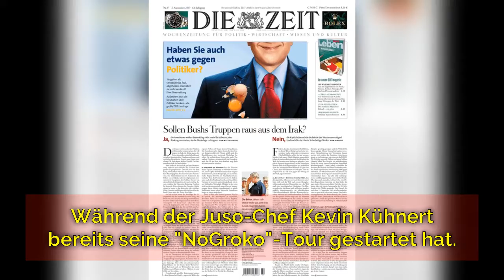Chaos-TageMit SPD-Abrechnung hat Gabriel Nahles großen Gefallen getan - Politik Deutschland